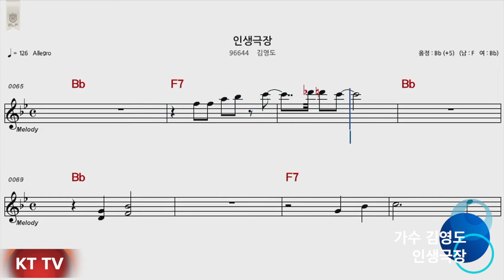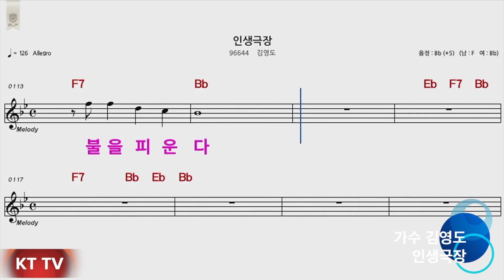인생극장 MR 여자키Bb 원곡 김영도:KTTV:영상010 5071 8773 석양